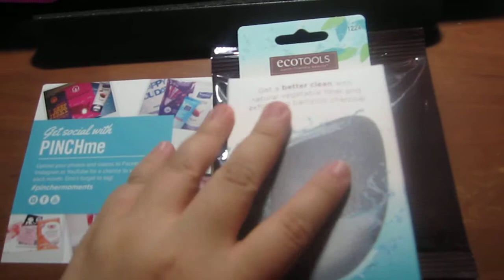Samples from Pinchme #1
My coffee and eco sponge

sign up and get free samples to try and review rate
this one is skinnycow you get tons of points an you can redeem whatever it is they have on there
sign up watch videos do surveys get points redeem for giftcards

goggle above